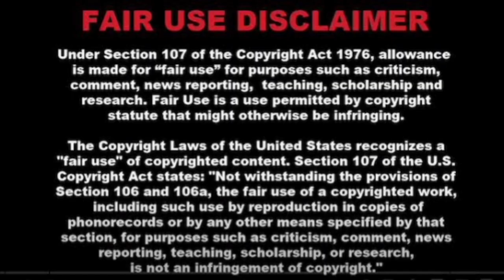KATIL BASTI- MASHUP CRASHH Bruhh- ARMOON FLIP Reaction video | ms Dude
This is a reaction video of New Remix song KATIL BASTI By ARMOON FLIP.

Video Credits -

VIDEO CREDITS TO ARMOON FLIP
PRODUCED BY ARMOON
FLIP ANY USE OF THIS AUDIO REQUIRES CREDIT (PROD.ARMOON FLIP)

Mashup & Video Edit By: ME! (ARMOON FLIP)

Used Song!

SONG Chaar Teen Ki Toli

ARTIST - Wesco

SONG Meter Down

ARTIST - Yoku B.I.G

SONG-BAND4BAND

ARTIST CENTRAL CEE X LIL BABY

SONG-LOWKEY

SONG MIRCHI

ARTIST DIVINE

SONG F*CK WHAT THEY SAY

SONG RAJA

SONG Adakaari
ARTIST - VIJAY DK

SONG Chikni Chameli

ARTIST - Ajay Atul

Attention:
Kindly avoid spreading negativity towards any individuals featured in our videos. Our channel is all about entertaining, with a focus on lighthearted humor regarding actions, not individuals. Let's maintain a positive and enjoyable atmosphere for all!

Music.